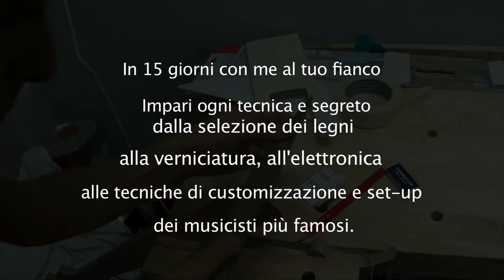Liuteria elettrica Milano | Liuteria Elettrica Roma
Corsi di liuteria elettrica a Milano e Roma. Sei stanco di spendere soldi dal liutaio e fare km per trovare un liutaio? IMPARA la liuteria a MIlano e Roma. Accedi ai corsi di liuteria elettrica INVIDIDUALI Frudua!

- Cerchi una lista degli attrezzi e utensili per liuteria per attrezzare il tuo laboratorio di liuteria? Forniture liutai, forniture per laboratorio liutaio. Strumenti per liuteria
Attrezzi per liuteria, Utensili liuteria, Frese per legno, Utensili per liuteria, Attrezzi liutaio, Strumenti per liuteria?

Regola e costruisci la tua chitarra DA SOLO!

Liuteria elettrica Milano
Liuteria elettrica Roma
utensili liuteria
utensili liuteria Milano
Attrezzi liuteria
attrezzi liuteria chitarra
attrezzi liutaio
attrezzi per liuteria
liuteria utensili
utensili liuteria chitarra
utensili liuteria Milano
utensili liuteria elettrica
liuteria attrezzi
attrezzi per liuteria
attrezzi da liuteria
attrezzi di liuteria
negozi attrezzi liuteria
attrezzi liuteria cremona
liuteria attrezzature
attrezzature per liuteria
frese per legno
utensili per liuteria
liuteria milano
corso di liuteria
liutai milano
liuteria Roma
attrezzi liutaio
liuteria basso elettrico
liuteria italiana